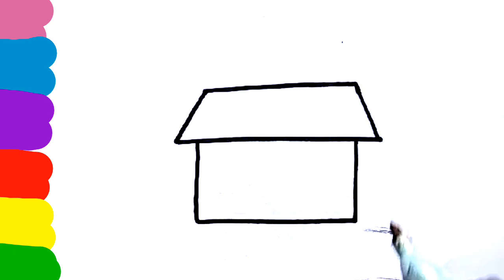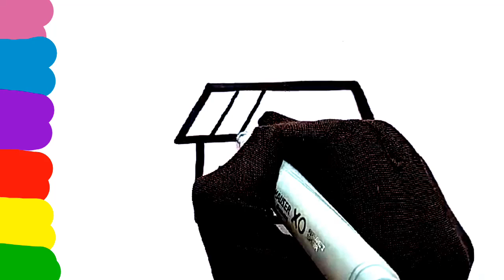House drawing vHouse drawing video | House drawing for kids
House drawing video | House drawing for kids | How To draw a colouring house ||
In this video the kids will learn how to draw a cute house step by step.
How to Draw A easy House.
Drawing.
Drawing house.
Drawing A cute house.
Drawing video.
Drawing super house.
Drawing easy house.
Drawing simple house.
Drawing A simple house.
Drawing cute house for kids.
Drawing colouring house. Drawing house step by step.
Drawing house by easy process.
Drawing house Step by step for kids.
Painting house.
painting house for kids. painting house for baby.
painting house for children. painting house step by step.
painting house for kids and toddlers.
Painting easy house.
Painting super house.
Painting cute house.
Painting cue house step by step.
Painting colouring house.
Painting colouring house step by step.
Painting.
Painting super house and cute house.
House painting video.
House painting video for kids.
House drawing.
House painting step by step. House painting step by step for kids.
House painting with car.
House painting with tree.
House painting with scenery.
House drawing and painting.
House painting video for baby. House painting video for kids.
House painting video for children.
House drawing and painting for baby.
Easy House painting step by step.
Simple House painting video.
Simple house drawing video.
House colouring for kids.
House painting video easy.
House colouring step by step.
House painting step by step.
Cute House painting video.
Super House painting step by step.
Super house with cute tree.
Super house drawing with car.
Preschool drawing.
Preschool drawing video.
Preschool painting.
Shapes drawing.
House drawing from shapes.
House drawing from shapes step by step.
House colouring with beautiful colours.
House painting video for cute baby.
How to Draw Super house step by step.
How to draw cute and colouring house step by step.
How to Draw easy house by easy process.
How to Draw A simple house for kids.
Drawing, Painting, counting.
Drawing and art.
Drawing and painting video.
House drawing video.
House painting video.
Colouring house and cute car.
Drawing and painting house for kids.
colouring video.